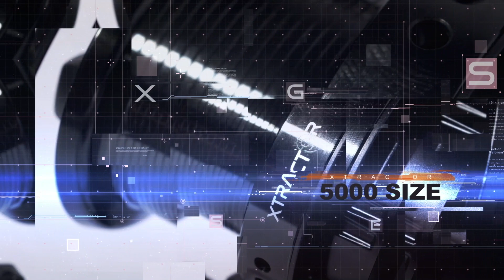XTRACTOR 5000 CARP REEL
Ideally suited to use with the popular Xtractor rods, these sleek mini-big pit reels are sure to be big sellers. Offering exceptional performance and a compact body to balance perfectly with shorter rods, they are ideal for use on small or medium size carp waters that nevertheless may hold big fish.

Featuring a black anodised aluminium long cast spool with twin spring loaded line clips allowing you to target two different features interchangeably with total precision and accuracy each time. The smooth ‘Quick-Torque’ drag system puts you in immediate control of a hooked fish, whilst the ‘Quik-Clik’ folding handle makes for easy storage and quick set up every time.

In summary, this is a high quality, excellent value for money reel that is a perfect match to the Xtractor rods.